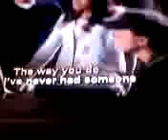mallory messes up on the lyrics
Instead of saying " Ive never met someone as good for me as you'' she says ''Ive never met someone that does me like you do''